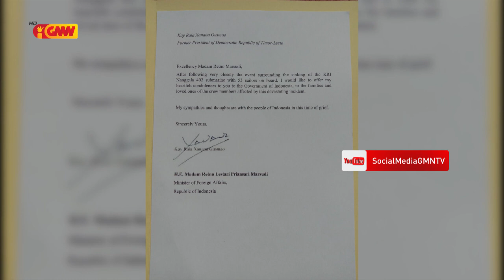Xanana Gusmão hatoo sentidu kondolensia ba Governu Indonezia